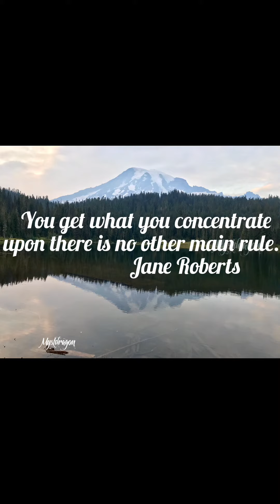Morning Minute Hope